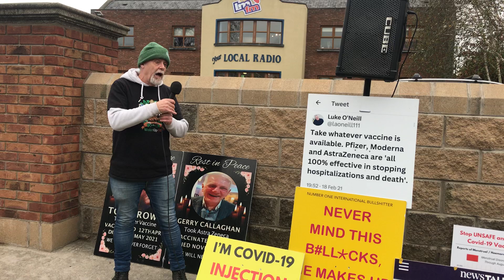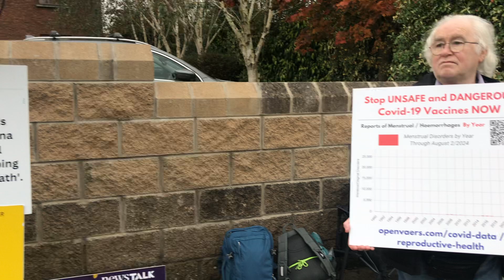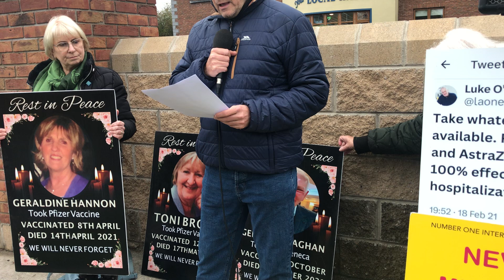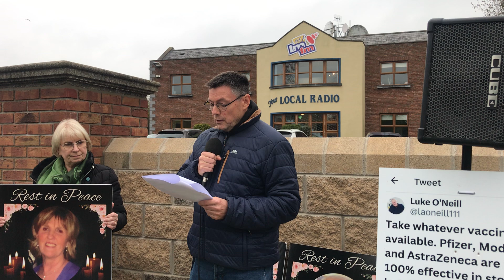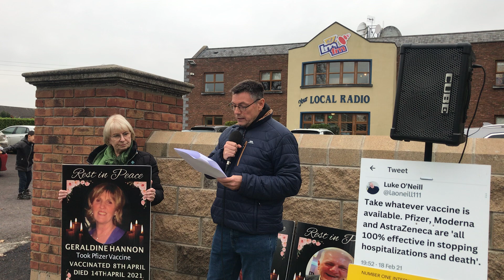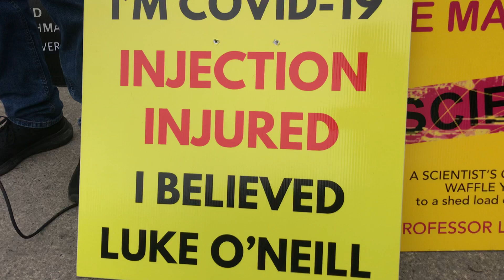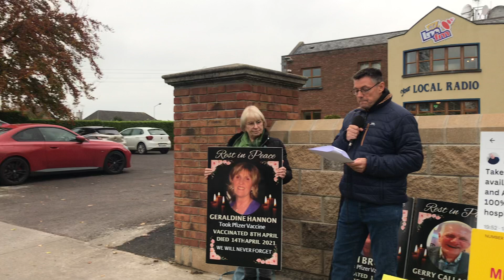LMFM protest Wake Up Eire